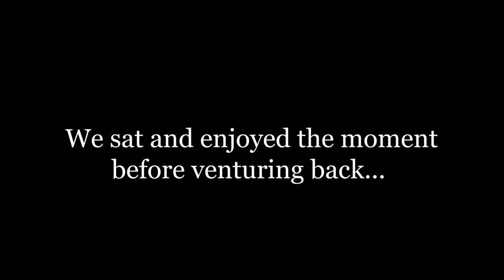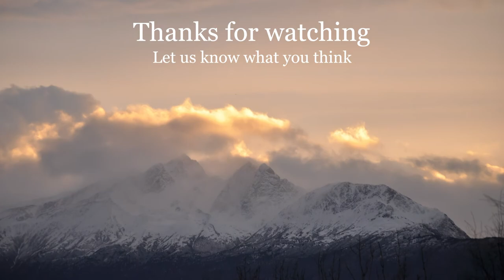Alaska Dall Sheep Hunt Day 4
Last day, lots of sheep, and a nice ram!!  Hunting Alaska Dall sheep